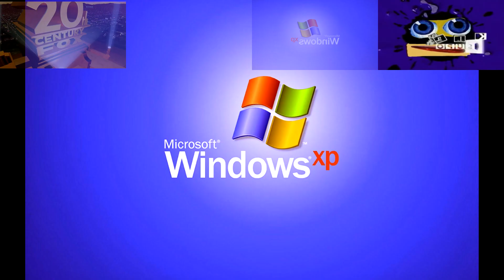(v2) 20th Century Fox (ft.Windows xp, Klasky Csupo) - Sparta Remix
20th Century fox, windows xp, klasky csupo has a sparta remix

I don't think version one is all that good but you can take a look if you want.